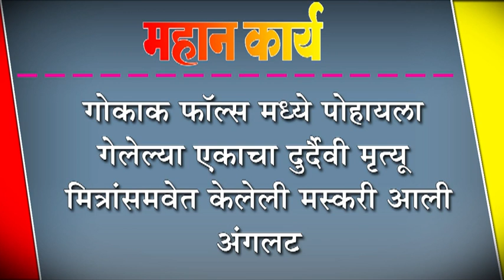गोकाक फॉल्स मध्ये पोहायला गेलेल्या एकाचा दुर्दैवी मृत्यू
गोकाक फॉल्स मध्ये पोहायला गेलेल्या एकाचा दुर्दैवी मृत्यू : मित्रांसमवेत केलेली मस्करी आली अंगलट